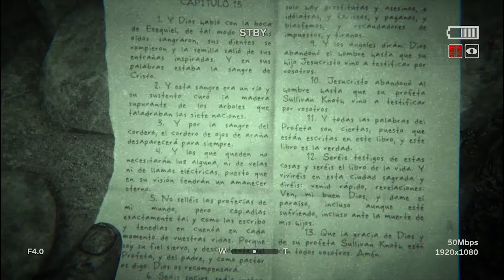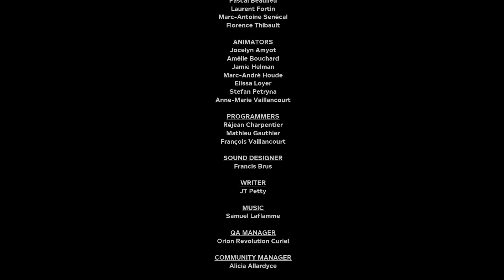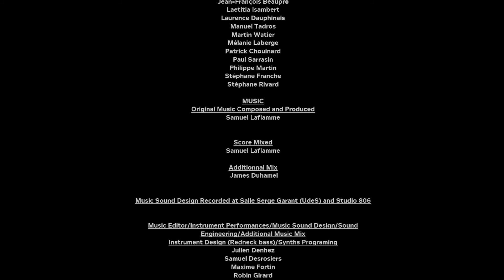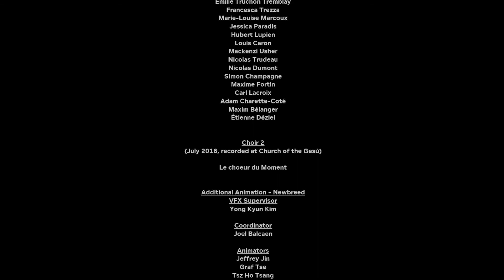Outlast 2 - Parte Final - Te Vas Y Me Dejas Asi!?!?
por fin ponemos el broche final a esta saga que nos ha acompañado durante unos cuantos episodios y aunque no ha alcanzado la majestuosidad de su predecesor sigue siendo un muy buen juego!